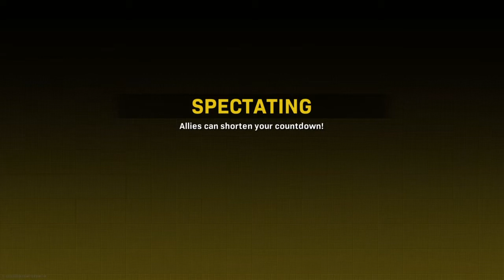Call of Duty®: Modern Warfare®_20210528040559